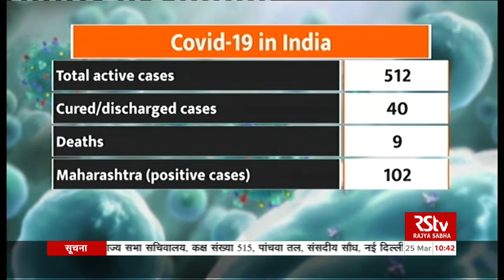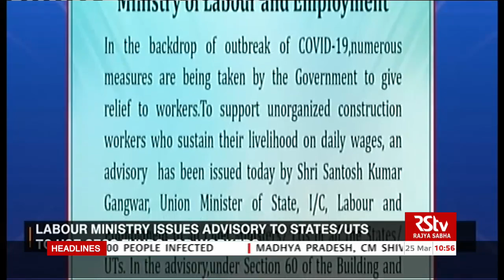Coronavirus Update: 10:30 am | March 25, 2020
The latest on the spread of pandemic COVID-19 across the world.